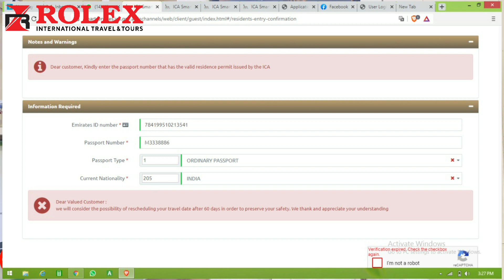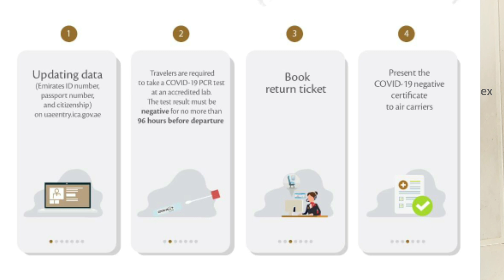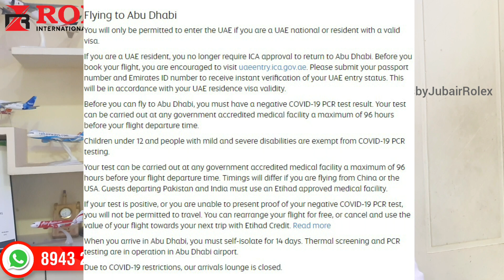Procedures for Residents Arrival from Out side the UAE! Latest Travel Updates ICA & GDRFA UPDATES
Procedures For Residents arrival from out side Uae